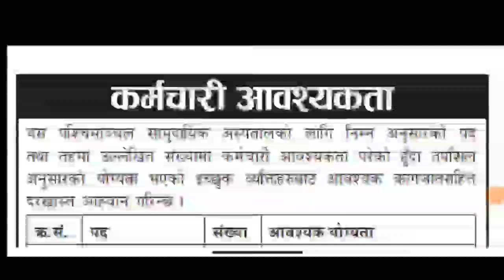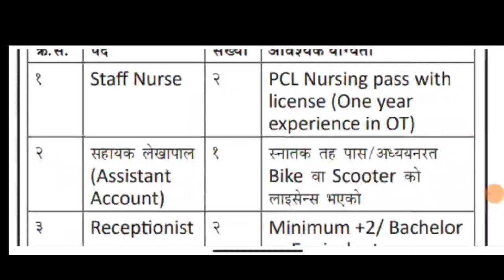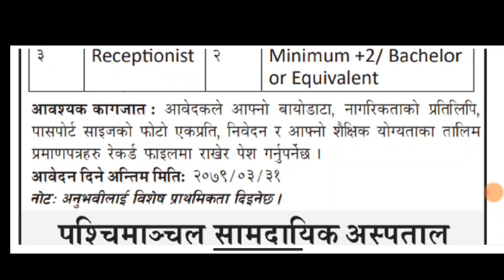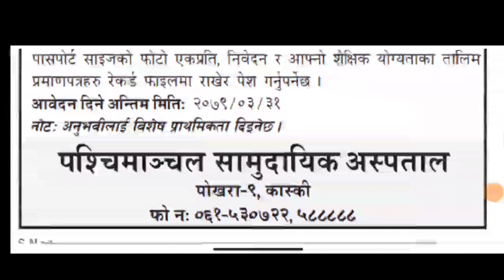10+2 गरेकोले पाउने | Hospital job vacancy 2079 | job vacancy 2022 | jobs nepal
S.N.: 1

Position: Staff Nurse
No.: 2
Required qualification: PCL Nursing pass with license (One year experience in OT)

S.N.: 2

Position: Assistant Accountant
No.: 1
Required qualification: Bachelor’s degree pass/running and bike or scooter license holder

S.N.: 3

Position: Receptionist
No.: 2
Required qualification: Minimum +2/Bachelor or Equivalent

Required documents: Biodata, copy of citizenship, 1 pp size photo, application and academic qualification and training certificates in a record file

Note: Special preference to experienced candidates

Paschimanchal Community Hospital
Pokhara-9, Kaski

Source: Adarsha Samaj National Daily, 7 July, 2022

Tagged as: Assistant Accountant, Receptionist, Staff Nurse